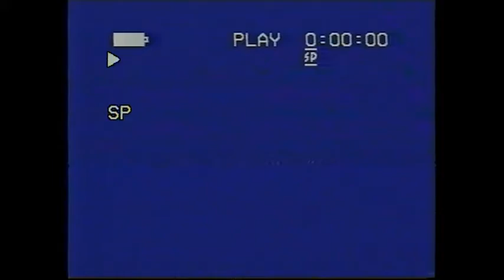Sierra Rs Cosworth Trackday at Donington Park.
In car footage of a trackday in my Sierra Rs Cosworth filmed at Donington Park.

Donington Park is a motorsport circuit located near Castle Donington in Leicestershire, England.
Originally part of the Donington Hall estate, it was created as a racing circuit during the period between the First and Second World Wars when the German Silver Arrows were battling for the European Championship. Used as a military vehicle storage depot during the Second World War, it fell into disrepair until bought by local construction entrepreneur Tom Wheatcroft. Revived under his ownership in the 1970s, it hosted a single Formula One race, but became the favoured home of the British round of the MotoGP motorcycling championship.
Donington Park motor racing circuit was the first permanent park circuit in England, which also ended the race circuit monopoly that Brooklands had held since 1907.
Donington Park was the host of the 1993 European Grand Prix on 11 April 1993, which was affected by rain. The race was notable for the dominance of Ayrton Senna where he won the race by over 1 minute from Damon Hill, having advanced from fifth to first in the opening lap.

This race was described by AtlasF1 as the 'Drive of the Decade'.[28] There is a memorial to Senna in the grounds of the racetrack, outside the Donington Collections.